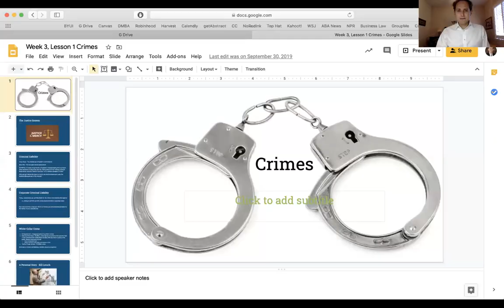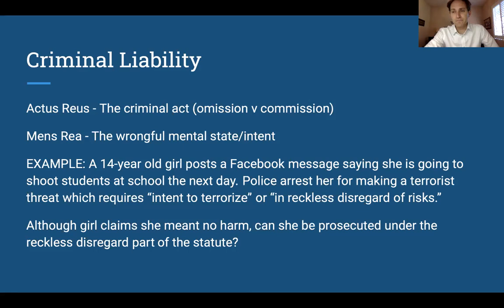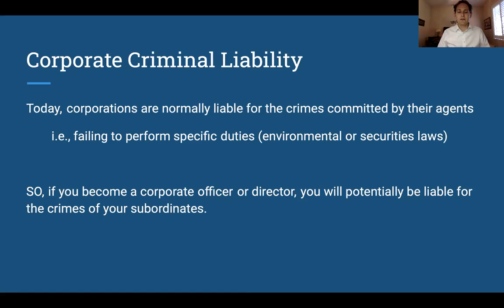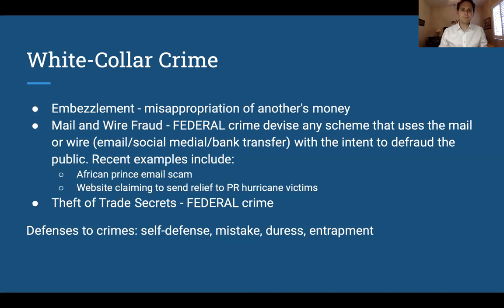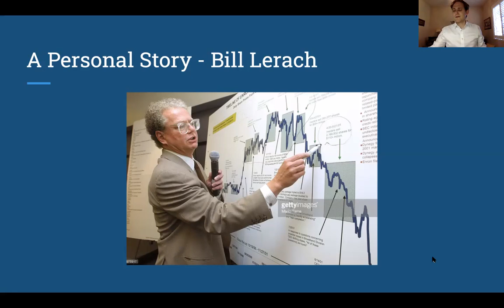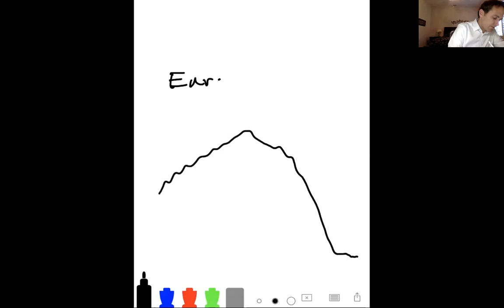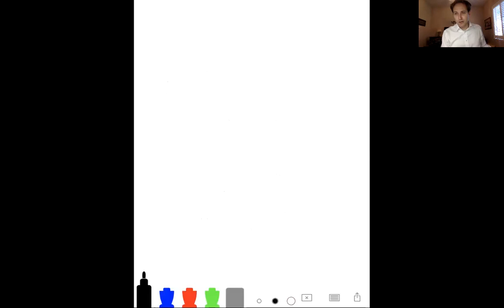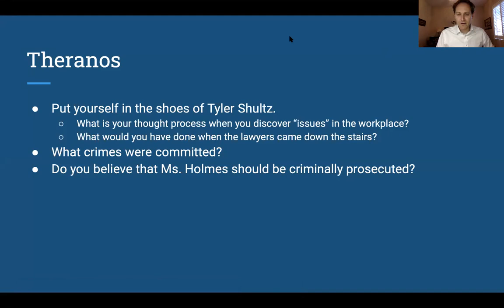BUS 375, Week 3 Crimes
We discuss criminal law as it applies to business.